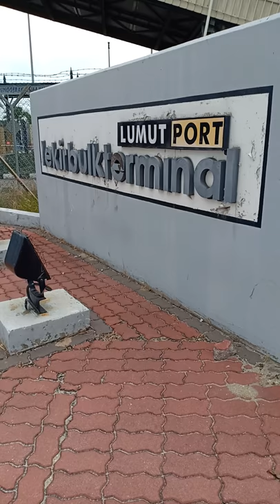Sitiawan state MALAYSIA 1